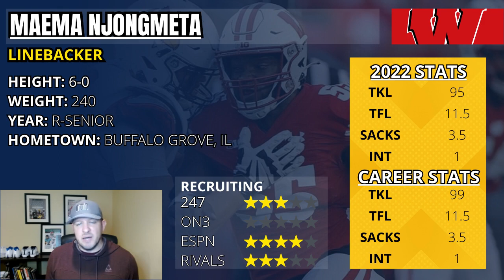Wisconsin Badgers TOP 10 Football Players for 2023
Top 10 players for the Wisconsin Badgers in 2023.